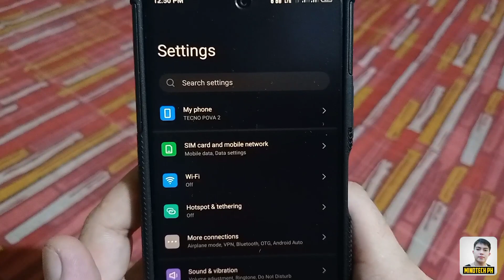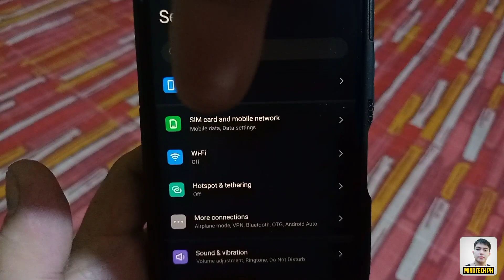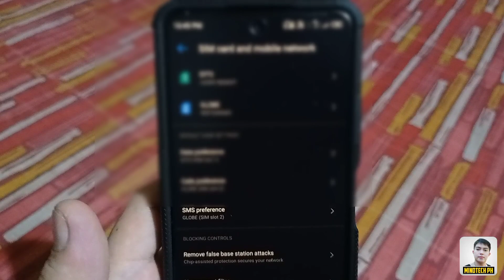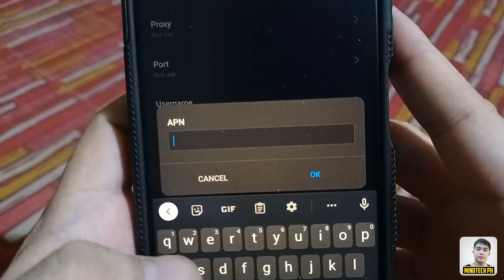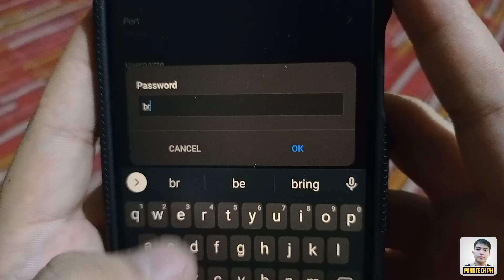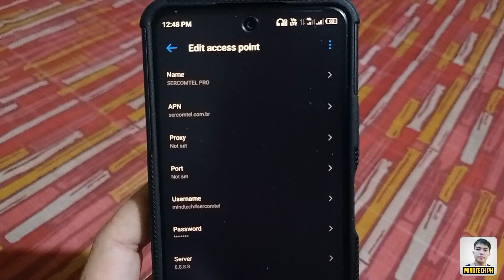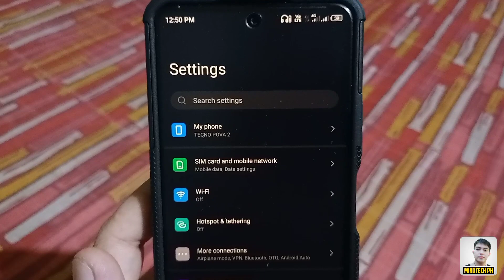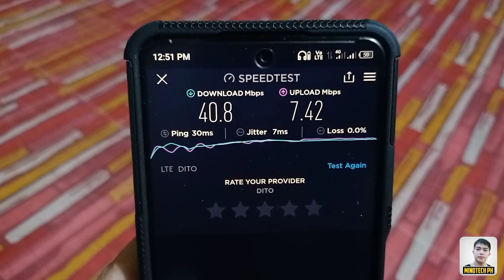PAANO PABILISIN ANG INTERNET CONNECTION MO GAMIT ANG SERCOMTEL PRO ! 3X FASTER ! ALL NETWORKS !